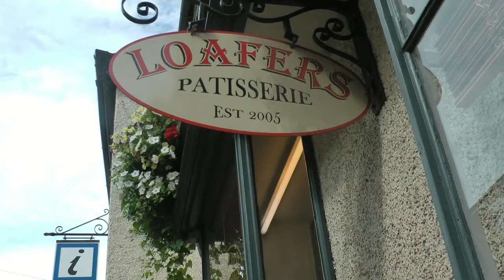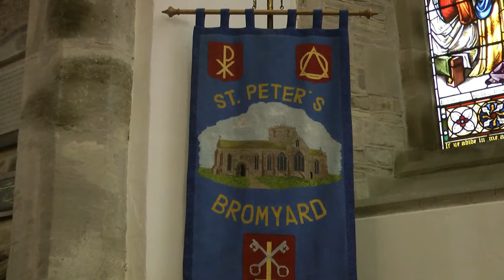Bromyard 2012 Jazz Church Service (Filmed by Syd Pearman) HD.mp4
John Everett's Red Dragon Jazzmen with Ruth Frith lead the Jazz Church Service at St Peter's Parish Church Bromyard.  A special feature at the service is a trumpet solo by John Everett of "The Holy City" accompanied on the piano by Margaret Everett.
Filmed by Syd Pearman